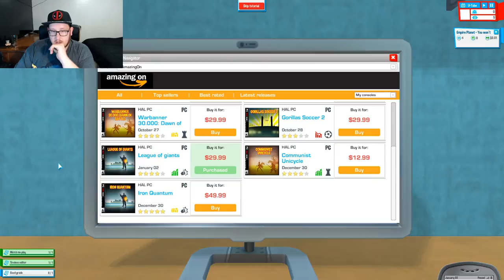Rukkus plays Youtubers Life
The Rukkus is trying to work out what it takes to make it big on youtube, Will Youtubers Life give him the knowledge he needs?

FOLLOW BACK POCKET
Twitter: @BackPocket4 @AussieGameBoy @TheNyto @DanFriedz @TheDoctorOfWho @TheRukkus

Got a video you think we'd like to feature?
Want to join in on the Back Pocket fun and make some videos with us? Give us a yell in the Pocketeers. We don't bite... we just game.